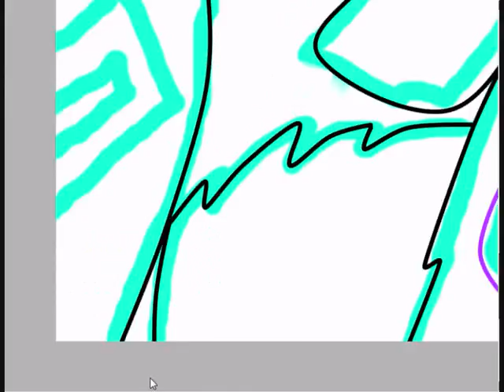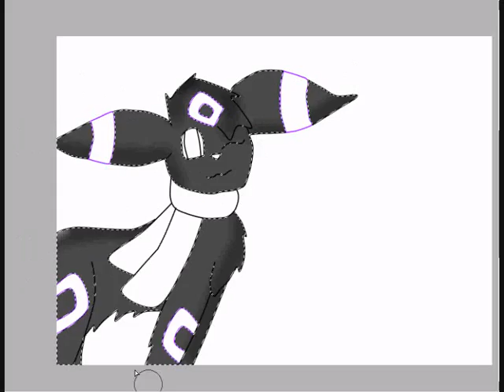I Want To Break Free SP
well kinda how i feel at the momment.. (family problems and school) i want to break free from this pain..